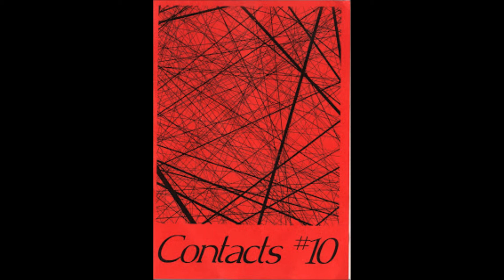The Last Beat's Of The Victims Heart - Karceral Flesh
From The Split With Lärm

1993 Jeremy Bamber Tapes